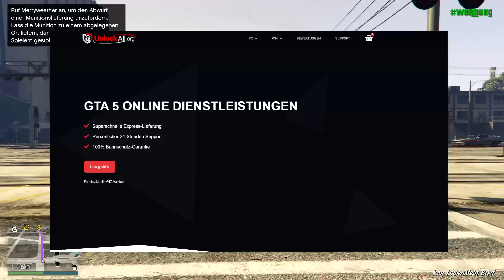*GEHT FÜR IMMER!!! 65,000,000$ IN DER MINUTE* 💰💰GTA 5 ONLINE SOLO MONEY GLITCH GERMAN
In diesem GTA 5 Casino Money Glitch Video auf deutsch also German zeige ich dir wie du mit dem neuen Casino DLC nach dem Patch 1.51 viel Geld verdienen kannst mit einem neuen GTA 5 Money Glitch auf PS4 Xbox one PC besser als jede GTA 5 Casino Mission. GTA 5 Spielkarten Glitch gibt's auch mit dem neuen Money Glitch dazu. Das ist der beste GTA 5 Money Glitch ps4 und natürlich ist der GTA 5 Money Glitch solo und der GTA 5 Money Glitch für PC und damit GTA 5 Money Glitch Casino jeder wird Dank dem Casino viel Geld machen nach dem neuesten Patch 1.48 und 1.48 GTA 5 Money Glitch Deutsch als anfänger viel Geld verdienen und machen Bester Money Glitch ohne alles